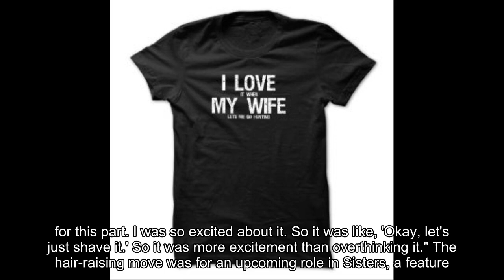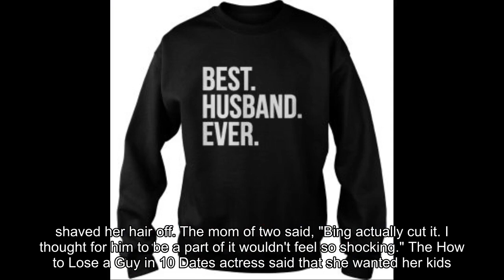Kate Hudson on Her Drastic Buzz-Cut Makeover: ''My Kids Really Didn't Care''